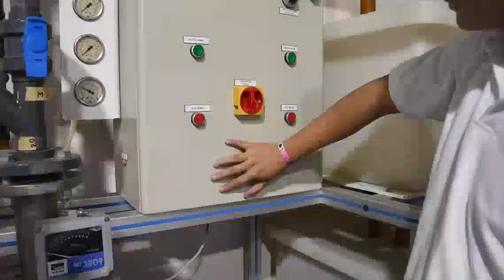Estudiantes de la UTEZ presentan avance de proyectos bajo el programa del esquema dual con Unilever